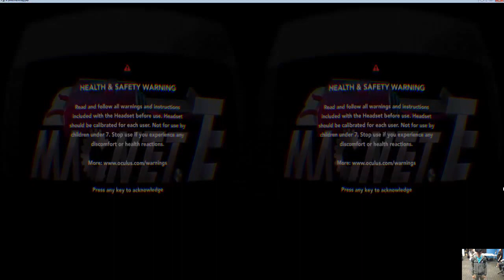BVW - MagnetE Gameplay (Oculus Rift + PS Move)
Building Virtual Worlds - Round 2
Limits: 2 Weeks, Random team of 5
Problem: Create a world that a Naive Guest can play and understand